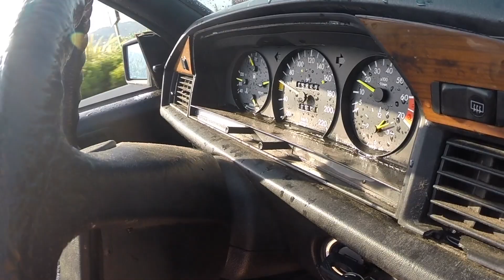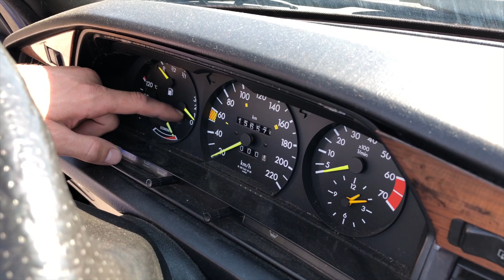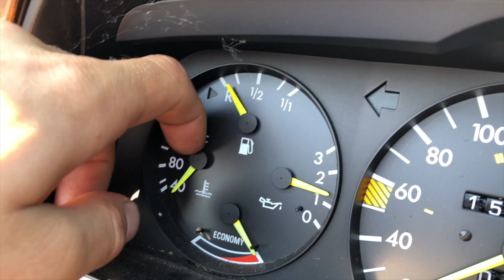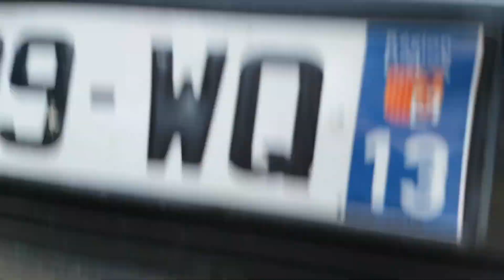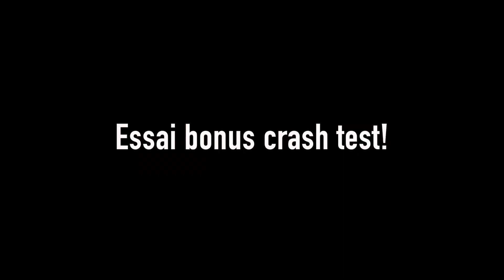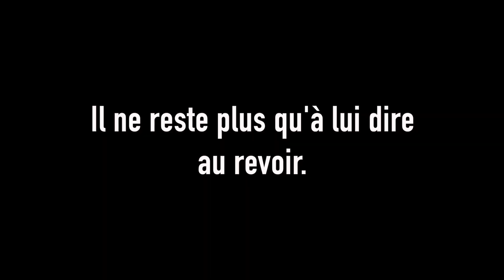On découpe une Mercedes et ça part en couille!!!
Voila comment on profite des derniers instant d'une voiture destiné à la casse pour ensuite lui donner une mort honorable!

La FRD, c'est simplement une équipe de jeunes passionnés du drift qui vivent dans les Alpes-Maritimes et qui souhaitent partager et faire découvrir le drift à ceux qui comme nous veulent faire grandir ce sport. Vous découvrirez ici des trucs et astuces, des tutoriels, des présentations, et beaucoup plus !